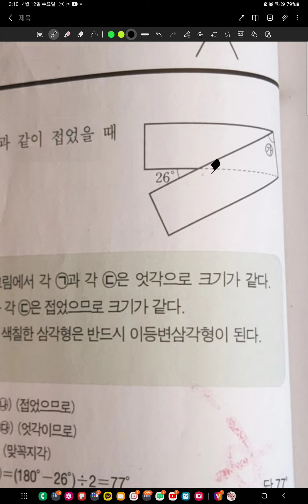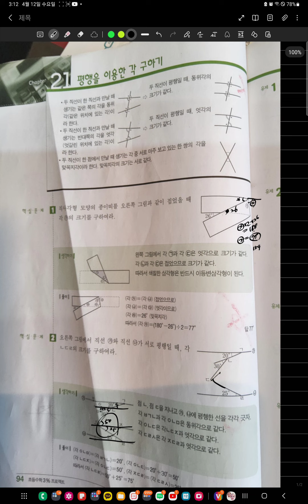삼프로올림피아드 각도구하기 사고력수학